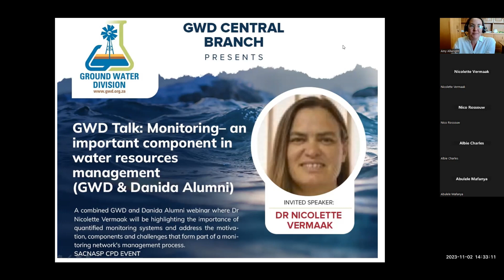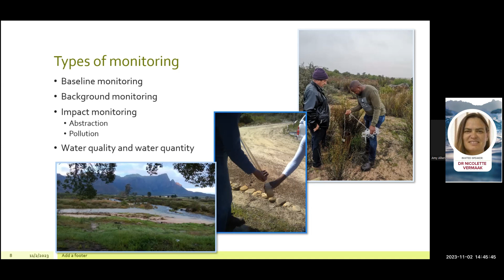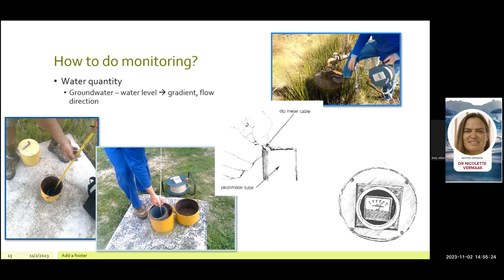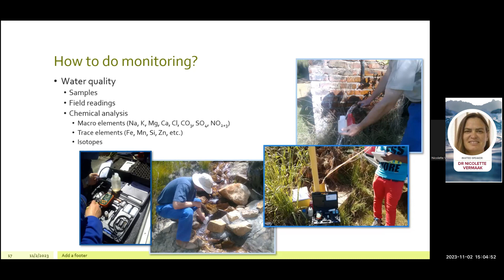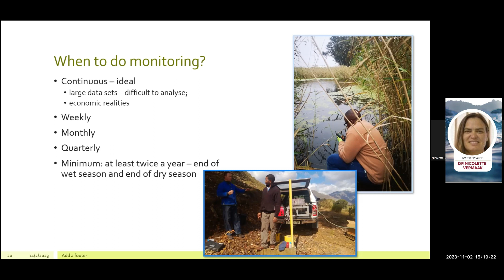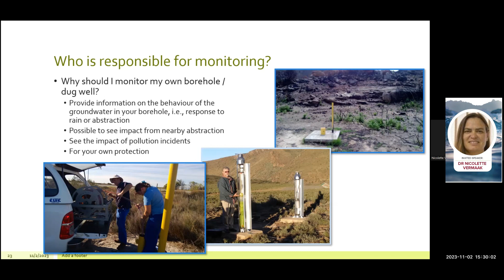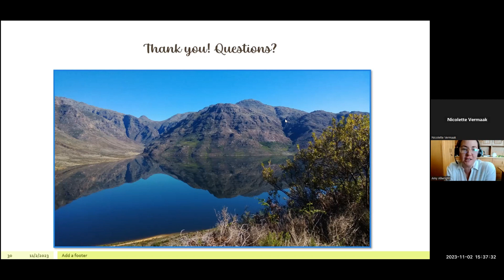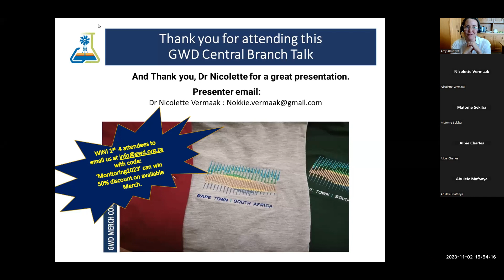02 Nov 2023 GWD Talk: Monitoring – an important component in water resources management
In this combined GWD and Danida Alumni webinar, hosted by Dr Amy Allwright - the GWD Central Branch Chair 2022/2023 -  Dr Nicolette Vermaak highlighted the importance of quantified monitoring systems and addressed the motivation, components and challenges that form part of a monitoring network's management process.

Monitoring is an important part of life, from the mundane to the explicit and intricate monitoring done in research, business and management. It includes the observations that it may be a colder winter than last year, or the fact that increasing age does not allow you quite the range of motion and activity that you used to do. It is carried out in a business setting, in finances, in hospitals and in water resources management. Very often these observations form part of our memories, which tends to become blurred with time. Keeping a record of the observations and measurements helps to provide a record that can be used for proper management decisions. The American statistician, William Edwards Deming (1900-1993), once said:

“You cannot manage what you cannot measure”.

This emphasizes the significance of quantification within a system before implementation of management and mitigation measures. So, if monitoring is so important, there should be a lot of monitoring taking place. Right? This is, unfortunately, not the case. Dr Nicolette offered some clarity on number of questions regarding monitoring, which includes:

Why do we monitor water resources?
How do we monitor water resources?
When to monitor?
What to monitor?
Who should do the monitoring?
Where to do monitoring?
How do you develop a monitoring network?